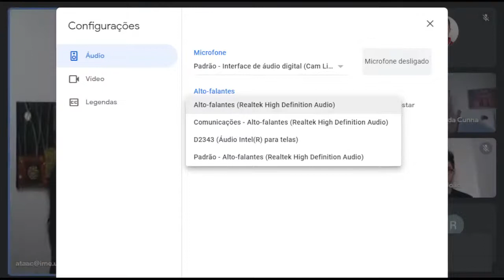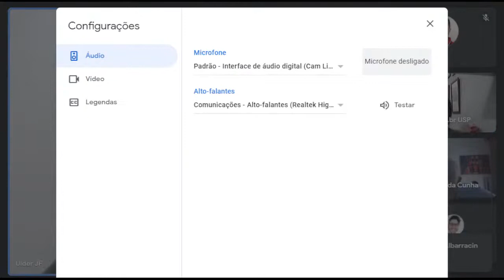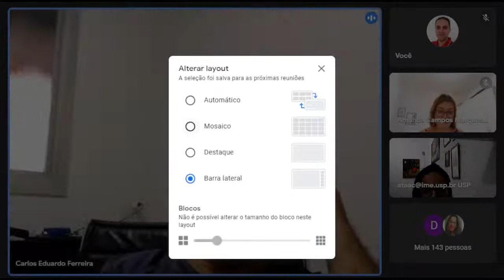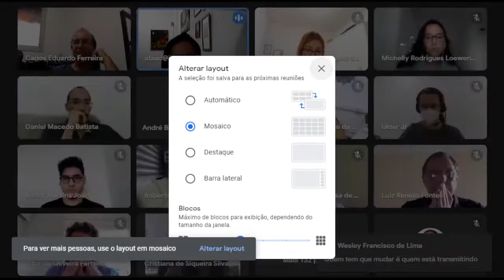Colação de Grau 21 02 2022